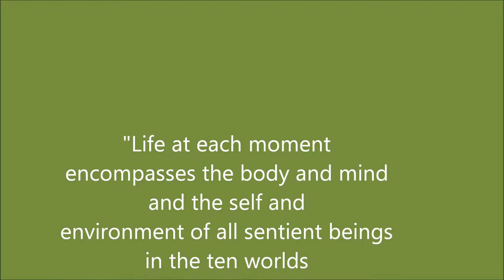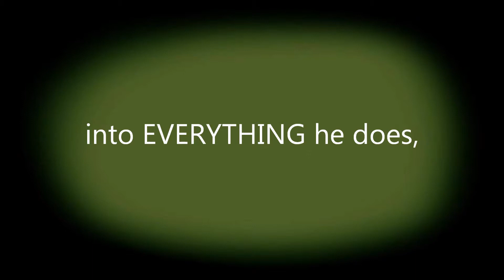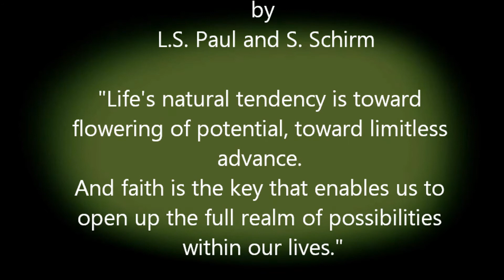Nero the three legged Buddhist Dog chants (Doggie Gongyo with soundtrack)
Soundtrack "Namyo ho renge kyo" by Yoko Ono
Not for commercial gain; simply to propagate the mystic law